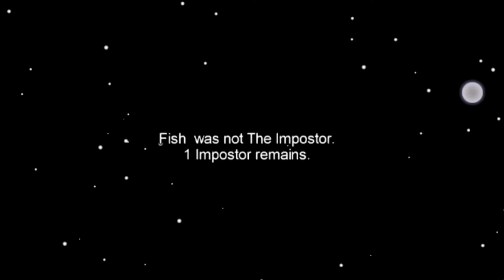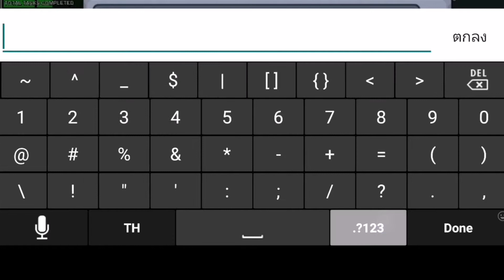Among us who is imposter PPaul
อมองอัส เกมทำลายมิตรภาพ Among us who is imposter  | น้องพอลเล่นเกมส์